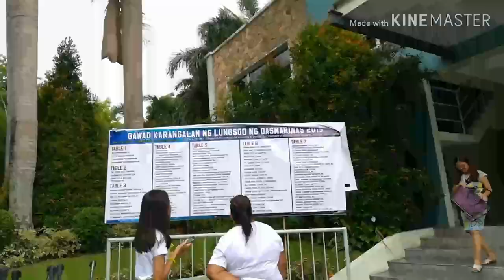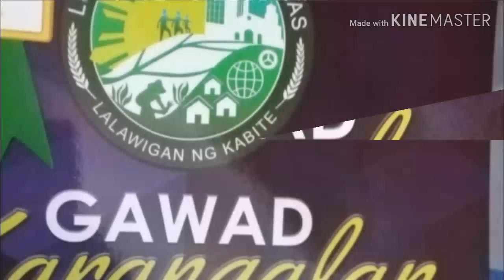GAWAD KARANGALAN 2019 | pidi barzaga | jenny barzaga | awardees 2019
Yearly GAWAD KARANGALAN of DASMARIÑAS CAVITE

if you are voting in Dasmariñas cavite kahit saang lupalop kp ng mundo maari kang makatanggap ng karangalan plus cash incentive from the city of Dasmariñas

This is only for graduates of elementary honors, seniorhighschool honors, college graduates honors, bar passers, board paasers,

Thank you mayor jenny barzaga, congressman pidi barzaga at sa lahat ng bumubuo ng parangal na ito

And comment down 👇